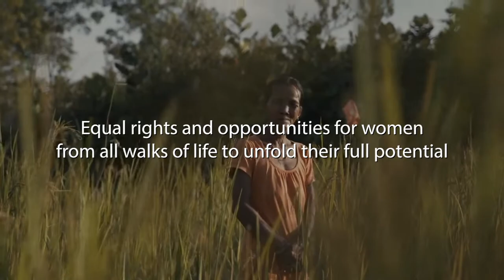GenerationEquality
The everyday life of a woman is a pioneering one